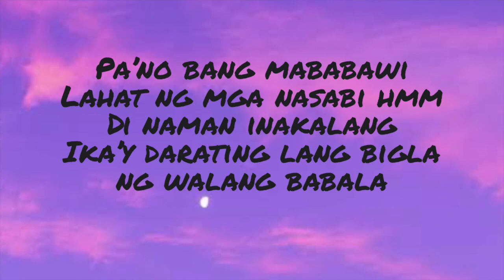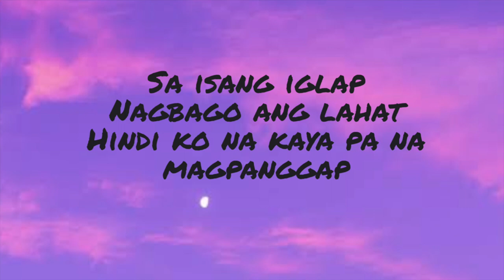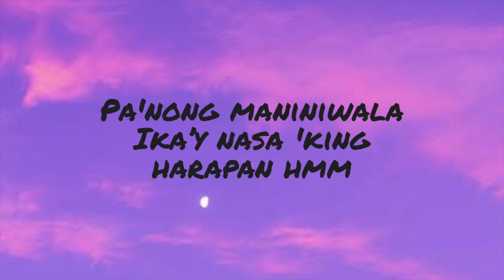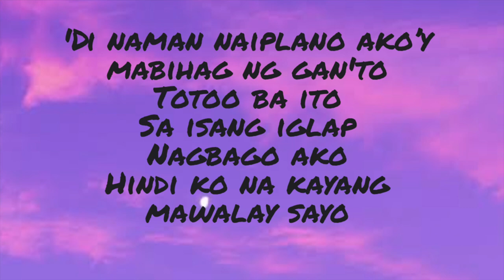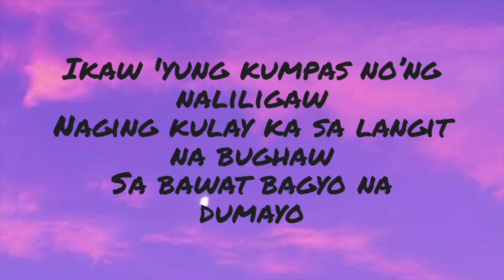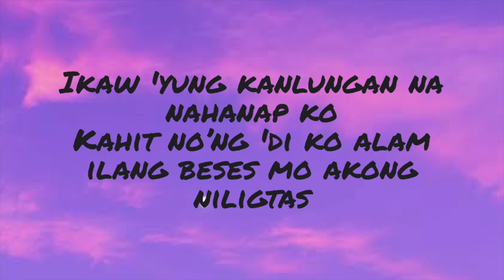Kumpas lyrics | Moira Dela torre | cover by Lara Patricio